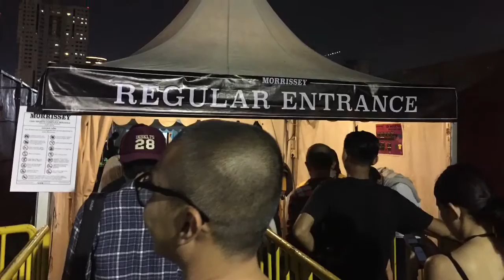Morrissey Live Concert In Jakarta 12 Oct 2016